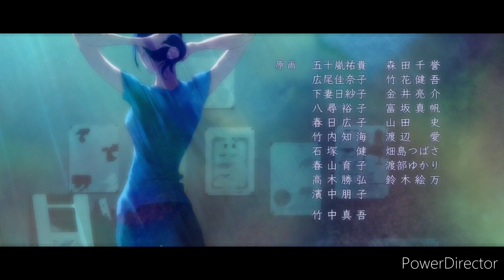Tourner Dans Le Vide - Ballroom e Youkoso [AMV]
Song: Indila - Tourner Dans Le Vide
Anime: Ballroom e Youkoso